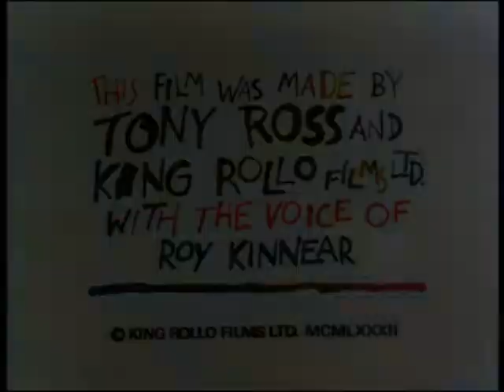Towser and the Black Knight